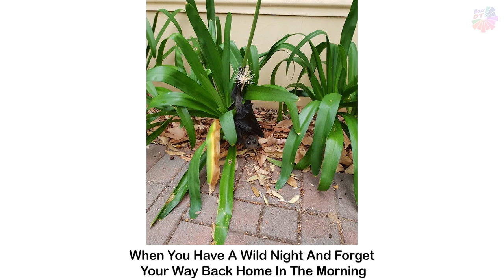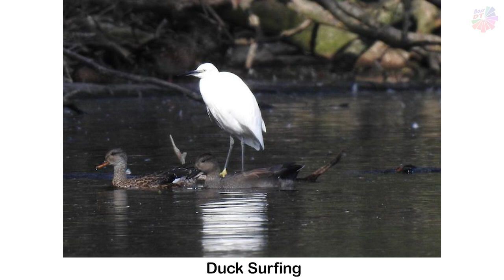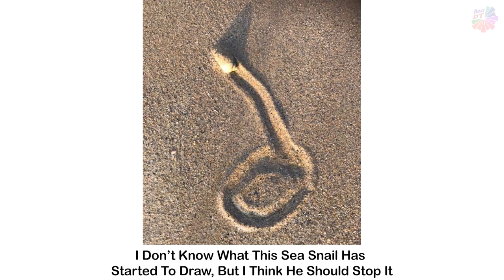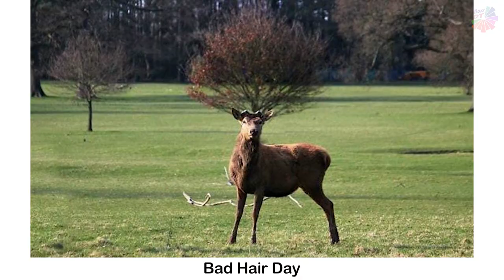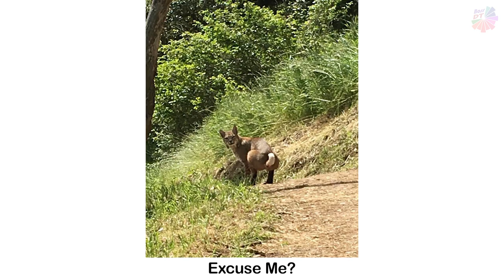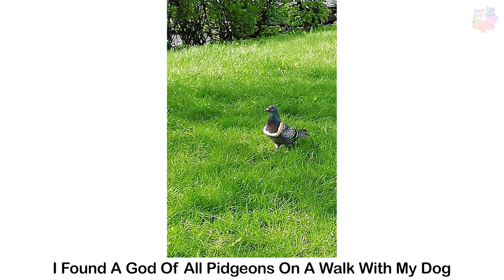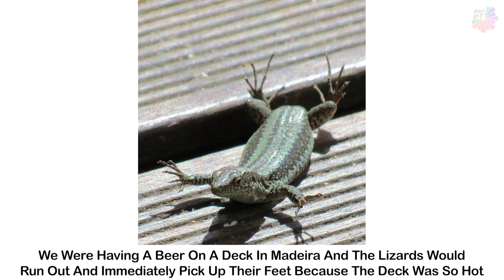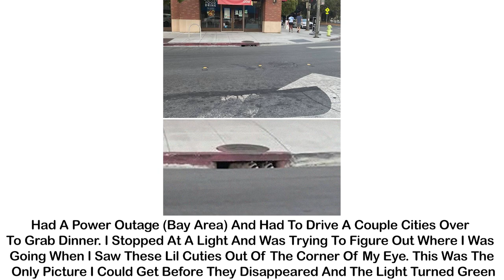Crap Wildlife Animal - Animal Photography Fail